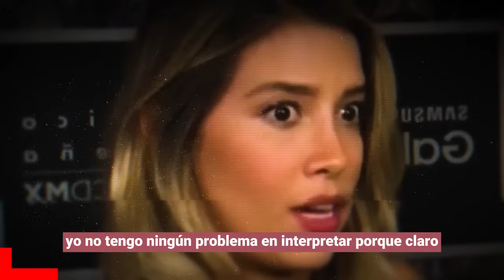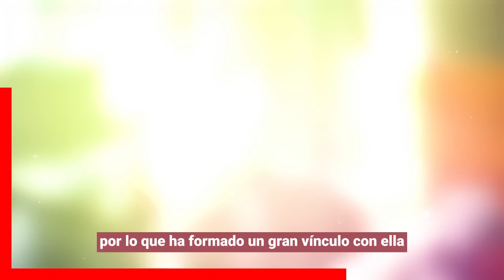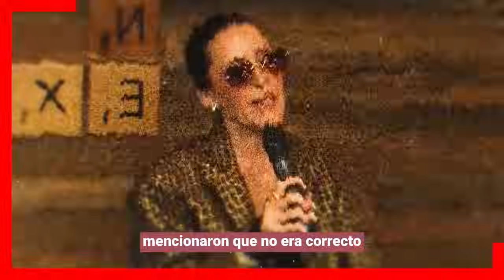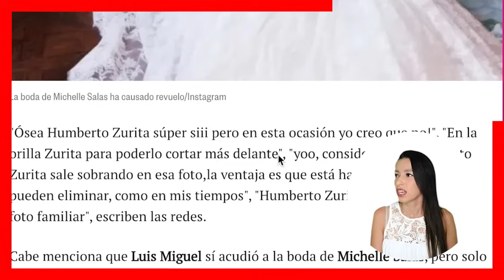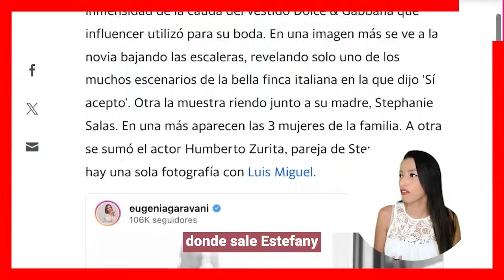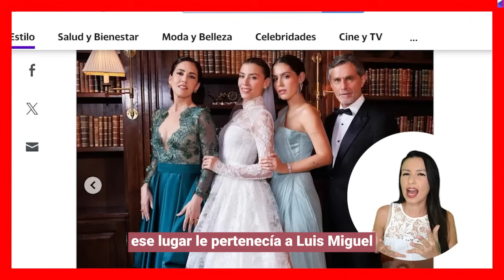😮❌𝗠𝗶𝗰𝗵𝗲𝗹𝗹𝗲 𝗦𝗮𝗹𝗮𝘀 𝗽𝗿𝗲𝗳𝗶𝗿𝗶𝗼 𝗳𝗼𝘁𝗼𝗴𝗿𝗮𝗳𝗶𝗮𝗿𝘀𝗲 𝗰𝗼𝗻 𝗛𝘂𝗺𝗯𝗲𝗿𝘁𝗼 𝗭𝘂𝗿𝗶𝘁𝗮 𝘆 𝗗𝗲𝗷𝗮𝗿 𝗮 𝘂𝗻 𝗟𝗮𝗱𝗼 𝗮 𝗟𝘂𝗶𝘀 𝗠𝗶𝗴𝘂𝗲𝗹🥵🔥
Humberto Zurita con esta foto demuestra que es parte de la dinastia Pinal, mientras todos se preguntan donde esta Luis Miguel, Humberto poso por lo alto a lado de la hija de Stephanie Salas demostrando su lugar en la familia.